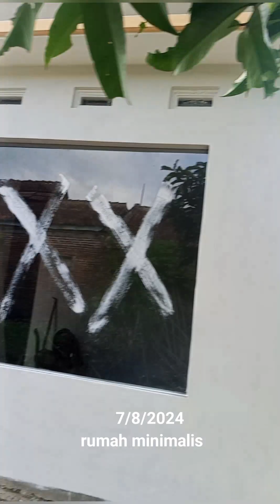Bangun rumah minimalis 7/8/2024